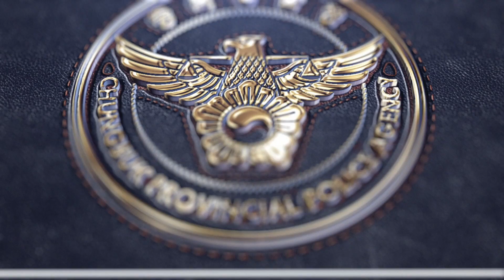비 오는 날 영차영차!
시민과 경찰이 함께 영차영차! 국민의 안전을 위해 경찰이 늘 함께 하겠습니다!